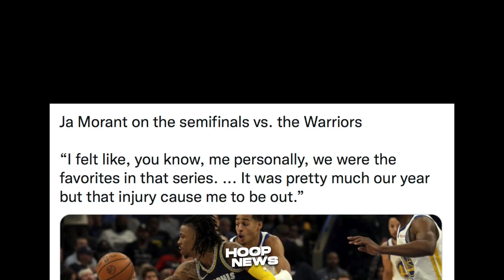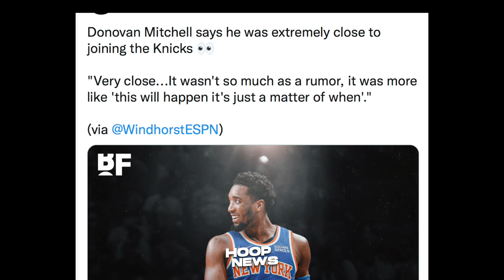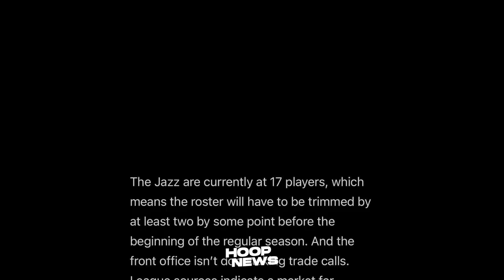Lakes Sinusubukan Padin I-Trade Si Westbrook Sa Jazz! GSW Talo Na Naman! Mitchell Knicks Dapat!